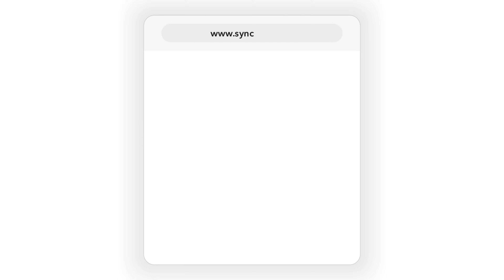Des statues géantes et des performances artistiques à l'amphithéatre de Martigny!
Mégane et Vanessa Closuit, co-organisatrices de l'événement et membres du collectif Artlantis présente "Welcome to fabulous circus" qui aura lieu les 9-10-11 septembre à l'amphithéâtre de Martigny!